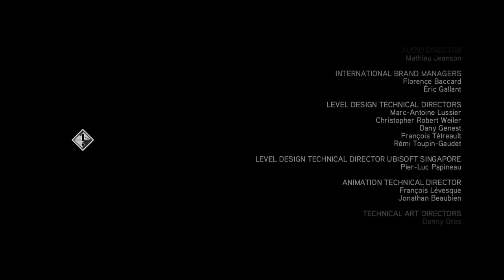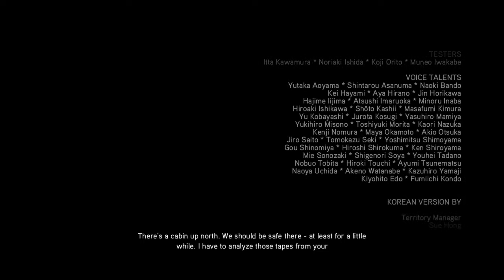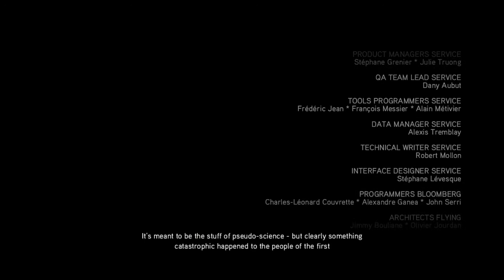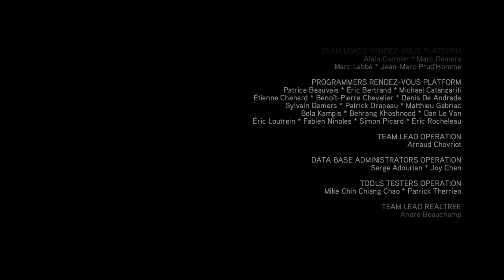Assassin's Creed 2 Episode 33